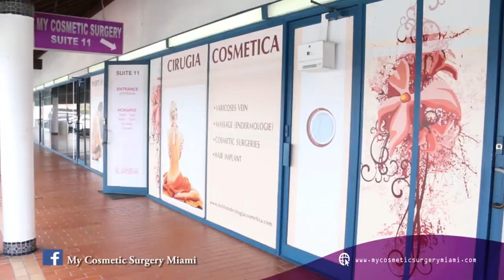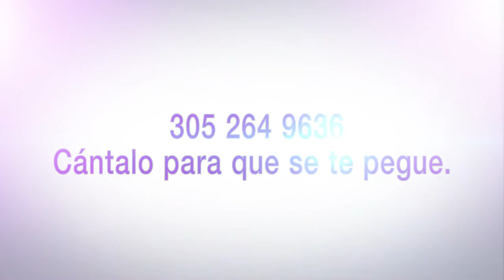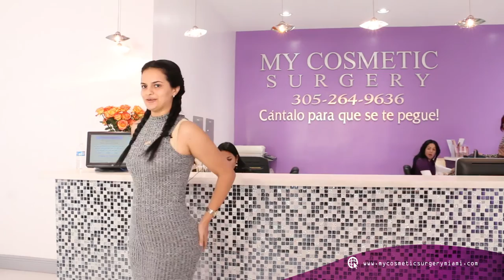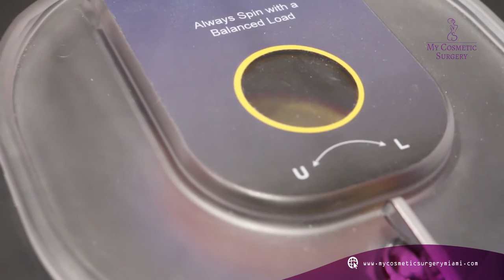MEDIA HORA CON SUSANA PEREZ EN MY COSMETIC SURGERY MIAMI.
MEDIA HORA CON SUSANA PEREZ EN MY COSMETIC SURGERY MIAMI. CANTALO PARA QUE SE TE PEGUE